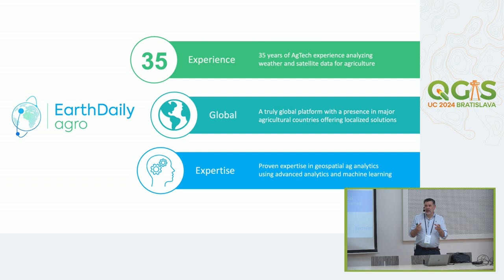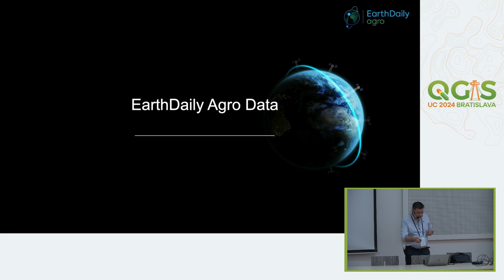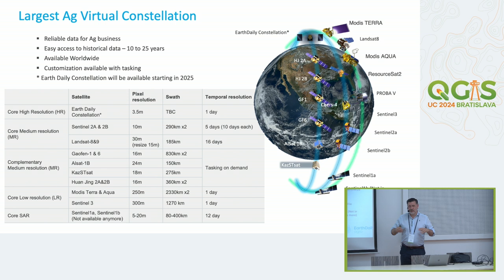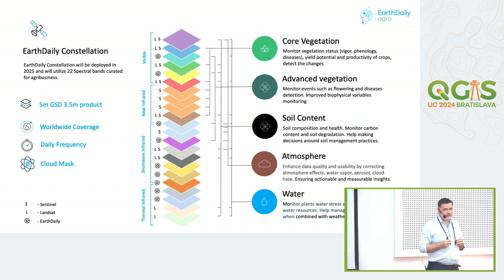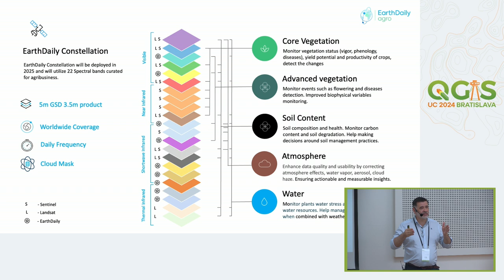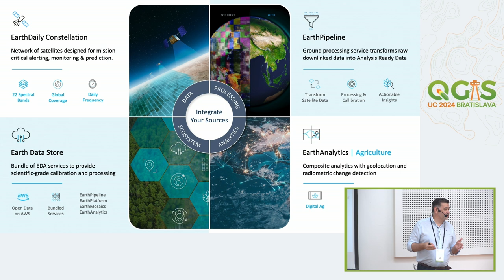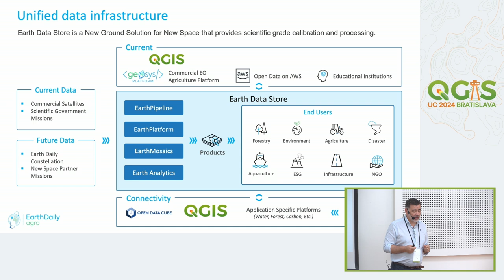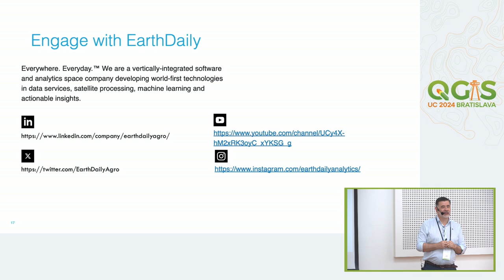UC 2024: EarthDaily Constellation flying in 2025 - Cloud native connector to QGIS (Andres Umaña)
Learn about the new and exciting EarthDaily Constellation flying in early 2025. Our offering includes a robust plug-in/connector to QGIS
and cloud native integration. EarthDaily is a vertically integrated provider of Earth Observation data, analytics, and solutions. Utilizing a unique combination of proven space technologies, ground-breaking AI applications, and cutting-edge big data tools, EDA provides value-added, actionable insights to decision-makers and risk managers across the public and private sectors on a global basis.